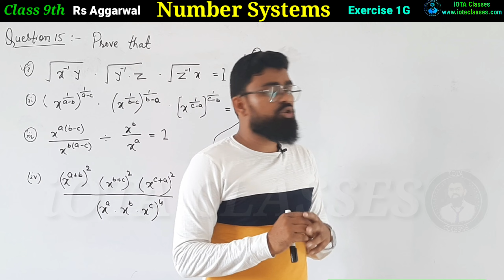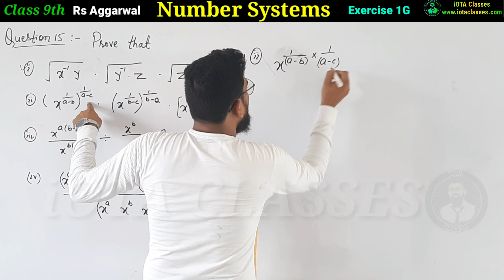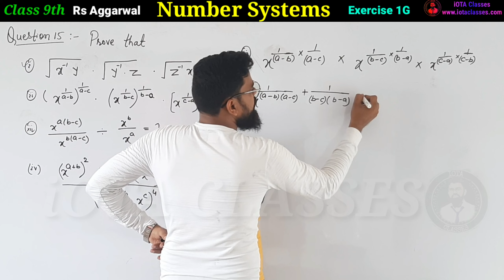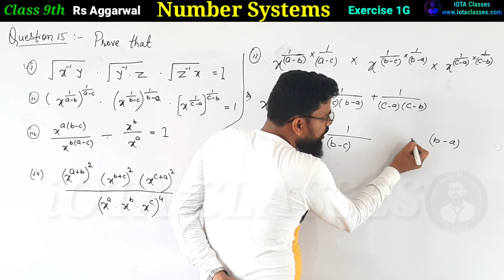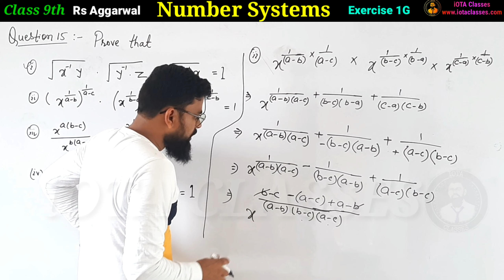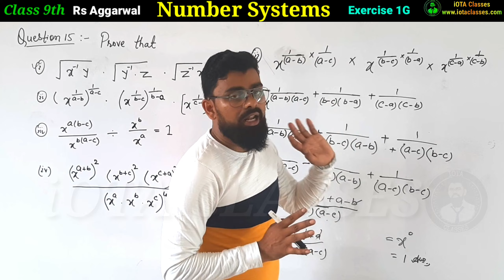Rs Aggarwal Class 9 Exercise 1G Question 15 (ii) | prove that | Number System Class 9 Exercise 1G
Rs Aggarwal Class 9 Exercise 1G Question 15 ii

Rs Aggarwal Class 9 Chapter 1G Question 15 ii

Rs aggarwal exercise 1g class 9 question 15 ii

Rs Aggarwal Class 9 Chapter 1 exercise 1G Question 15 ii

Class 9 Rs Aggarwal Exercise 1G Question 15 ii

In this video we are going to solve Exercise 1E R S Agarwal of Number System.

Before Watching this video, You must watch Basic Introduction of
And it is very important for Class 10th Students (Click on this link to watch Basic Introduction of Number System)